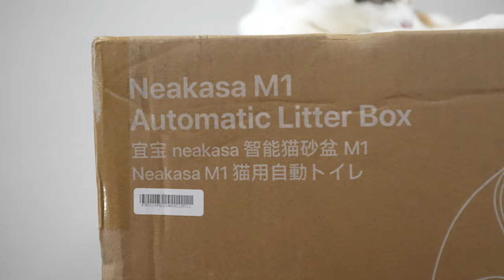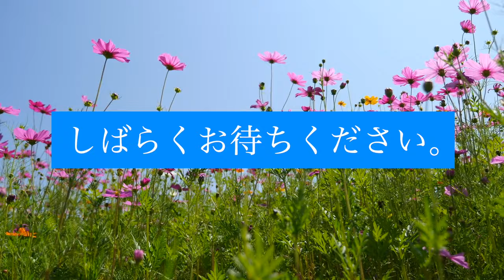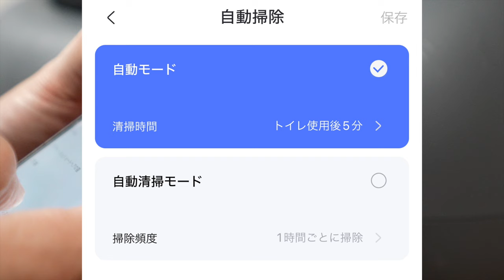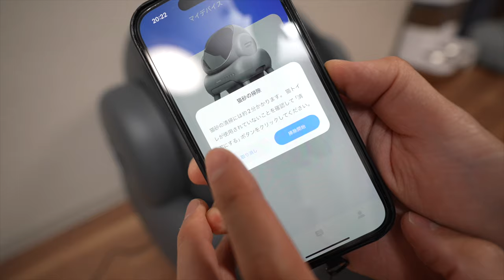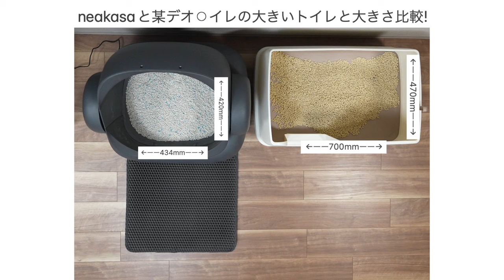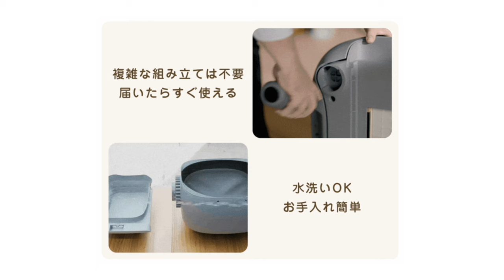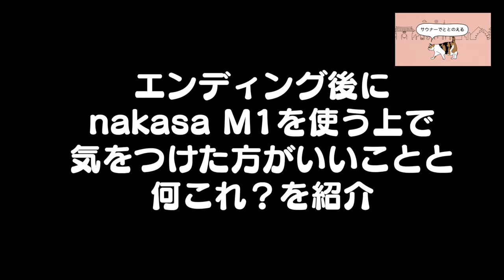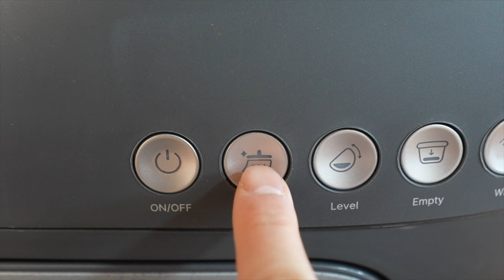【忖度なし話題の全自動猫トイレ】Makuakeで秒で目標達成!neakasa M1ってどうなの？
現在開催中のクラファンmakuakeはこちら

オープン型の全自動猫トイレを初めて使ってみました。以前レビューした自動トイレは慣れるのに時間がかかりましたが、今回はトイレをしてくれるのか？そして、話題の機能・性能はどうなのか。忖度なしでレビューします。

moshinukoとは...